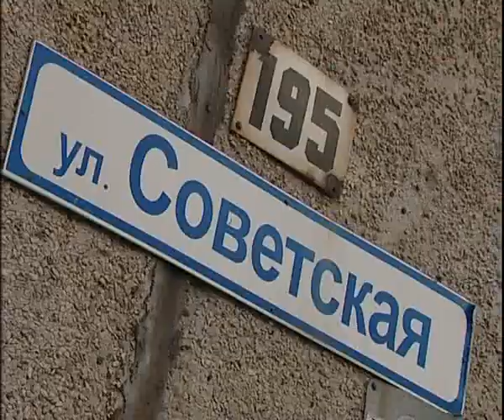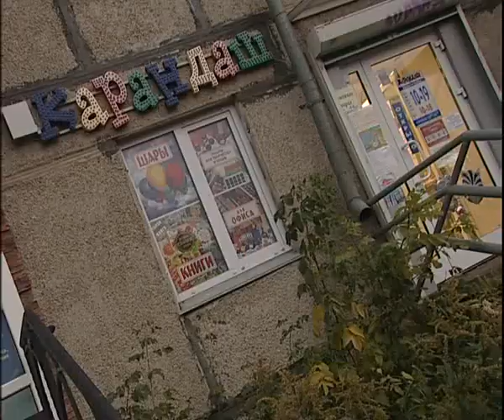Karandash 11 18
Алексей Челейкин - любимые товары для дома и офиса Карандаш 11 18, Alexey Cheleykin - hice prise by Karandash 11 18